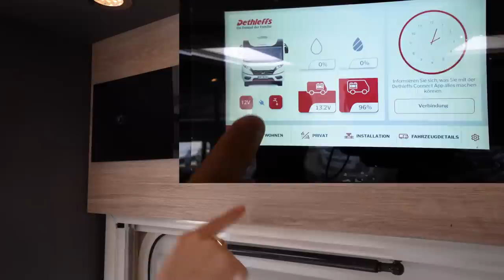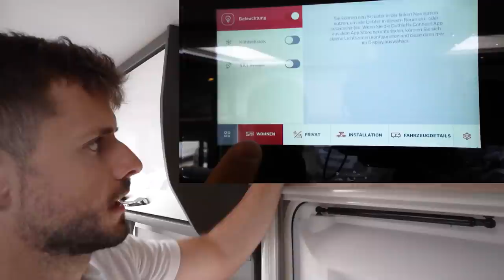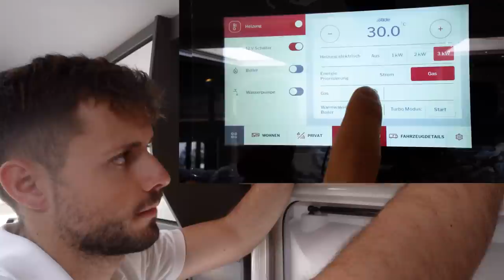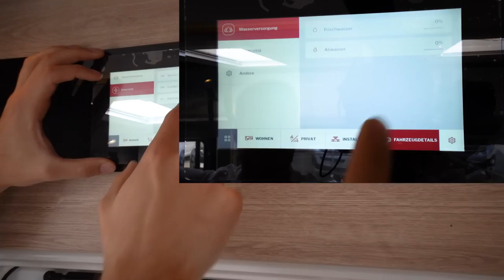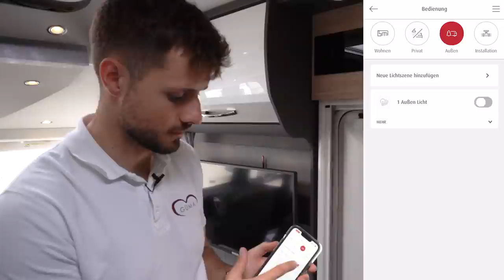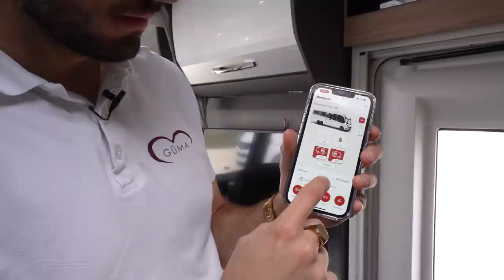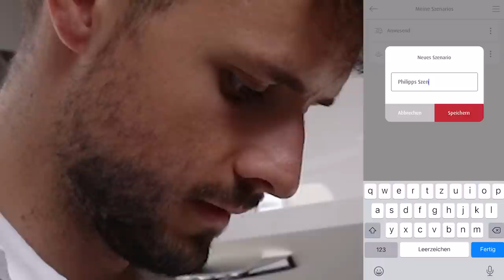💯 Dethleffs Globetrotter XLI 7850-2 DBM | Dethleffs Connect System (NEU) | Wohnmobil Neuheiten 2022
🔥 Heute gibt's neben einem umfassenden Technik-Tutorial zum Dethleffs Connect System auch eine Wohnmobil Roomtour im Dethleffs Globetrotter XLI 7850-2 DBM. Während am Anfang des Videos vor allem das neuartige System für zukunftsweisende Konnektivität beim Campen vorgestellt wird - dreht sich die zweite Hälfte des Videos zu den Wohnmobil Neuheiten 2022, um den Dethleffs XLI 7850-2 DBM. Beim "Dethleffs Connect" werden erstmals alle technischen Belange im Wohnmobil (Heizung, Batterie, Gas, Wasser, Lichtsteuerung, Temperatur uvm.) in einem zusammenhängenden und schlüssigen Gesamtsystem kombiniert - und es kommt noch besser! - all das lässt sich auch ganz bequem vom eigenen Smartphone per Dethleffs Connect App steuern. Der XLI selbst glänzt neben fantastischem Innenraumdesign besonders durch sein stylische Heck und gemütliche Campingambiente in jedem Meter Wohnmobil!

❗❓ Schaut es euch einfach an uns teilt uns danach gerne mit, wie ihr das Connect-System oder den Dethleffs XLI findet!

🔊 Wir wünschen wie immer ganz viel Spaß beim Anschauen! ❤

🛠 Technische Daten (Serie - Dethleffs Website):
Preis: 140.499,00 Euro
Länge: 865 cm
Breite: 233 cm
Höhe: 304 cm
Innenhöhe: 208 cm
Chassis-Typ: Fiat Ducato Maxi AL-KO Tiefrahmen 3-Achser
Motor: 140 MultiJet 3
KW: 103
PS: 140
Masse in fahrber. Zustand: 4030 kg
Zuladung: 970 kg
Zul. Gesamtmasse: 5000 kg
Zul. Personen bei serienm. Gesamtmasse: 5
Zul. Personen bei max. mögl. Auflastung: 4
Anhängelast gebremst: 1600 kg
Anhängelast ungebremst: 750 kg
Radstand: 450 cm
Bereifung: 225/75R 16C
Anzahl der Schlafplätze: 5
Liegefläche Bug: 200x150 cm
Liegefläche Mitte: 206 x 150 cm
Liegefläche Heck: 200x150 cm
Doppelbett: Ja
Doppelboden: Ja
Heizung: WW, 6 kW Gas-Elektrisch
Kühlschrank-Volumen: 141 l
Froster-Volumen: 23 l
Wasservorrat: 166 l
Abwassertankvolumen: 156 l
Ladegerät: 18 A
Batterie: 190 Ah
Steckdosen 230 V:  9
Steckdosen 12 V: 2
Steckdosen USB: 2
Drehbarer Fahrersitz: Ja
Drehbarer Beifahrersitz: Ja
Maße Stauraumtüre rechts serienmäßig: 105x120 cm
Maße Stauraumtüre rechts max.: 105x85 cm
Maße Stauraumtüre links serienmäßig: 105x120 cm
Maße Stauraumtüre links max.: 105x85 cm

🕐 Timestamps:
00:00 Intro
01:00 Dethleffs Connect Bedienung
05:03 Dethleffs Connect App
09:14 Technische Daten
13:31 Außendesign und Klappen
17:51 Innenraum und Design
20:03 Sitzgruppe und TV
21:35 Fahrerhaus/Hubbett
24:48 Bodenklappen
25:35 Küche
26:52 Badezimmer
29:29 Schlafbereich Heck
31:52 Fazit und Outro